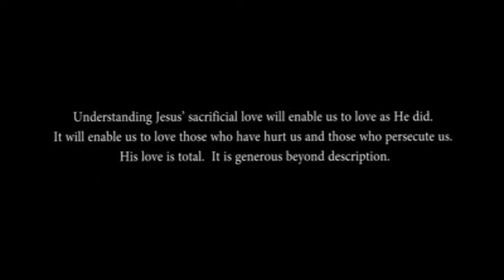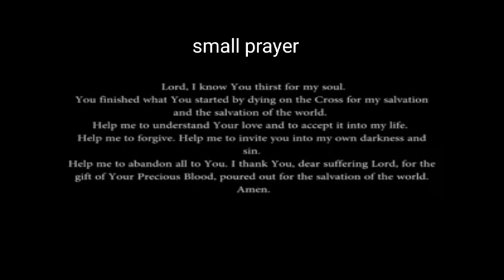Song For The Frontliner /Youre heart today(cover by: khpc)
Tittle: your heart today
Music and lyrics: Fr. Manuel 'Manoling'V. Francisco,Sj Album and Scorebook: The best of bukas palad vol.2
(1997)

Cover by: khpc

Please be reminded that the info I present in this video is for entertainment and/or informational purposes only and shouldn’t be seen as any kind of advice, such a medical, legal, tax, emotional or other types of advice. Relying on any information in this video is at your own risk.
We claim no credit for any images and video posted on this channel. Images and videos are copyright to its respectful owners. If there is an image or video clips appearing on this channel that belongs to you and does not wish to appear on this channel, please message us here on Youtube or email us and we’ll remove it. Thank you for your support!